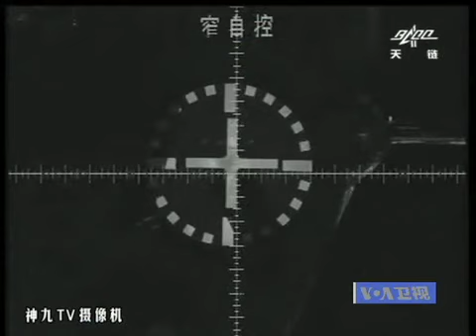中国飞船和太空舱手动对接成功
中国星期日实施了中国第一次宇宙飞船与在轨道上运行的太空舱的手控对接。神舟九号飞船上的宇航员在不用自动化系统的情况下与天宫-1号实验太空舱进行了对接。脸书: